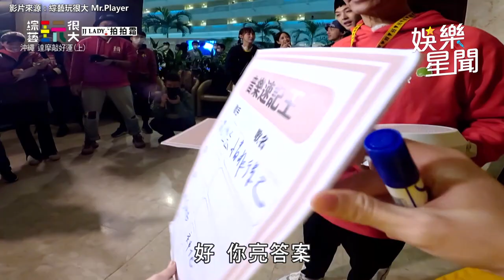連晨翔上《玩很大》高冷形象破滅 超ㄎㄧㄤ行徑笑翻全場｜娛樂星聞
來源 綜藝玩很大Mr.Player